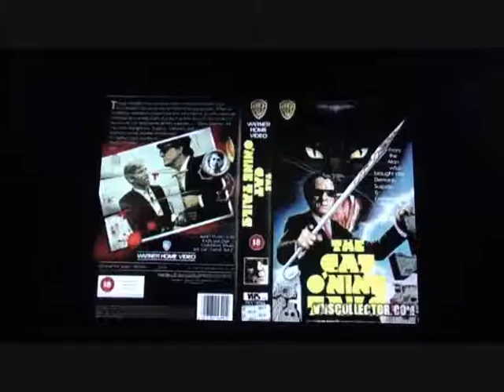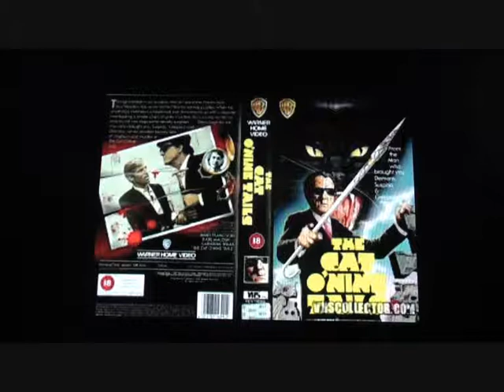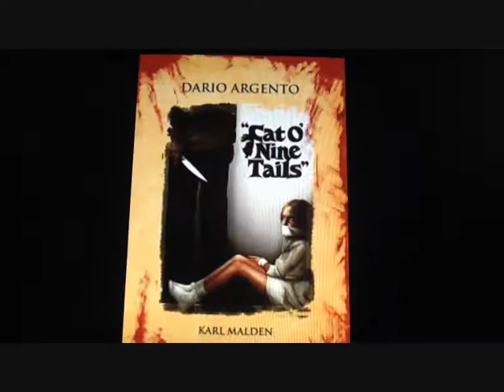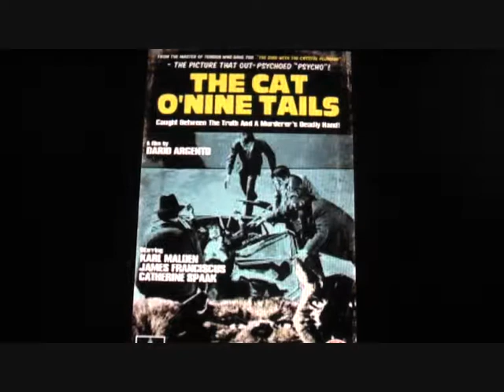CAT O' NINE TAILS ( 1971 James Franciscus ) aka Il gatto a nove code B-Movie Giallo Review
The Cat O'Nine Tails - now also releasing 29th January 2018 (Arrow Video)

Dario Argento’s devilishly good 1971 horror mystery Cat O’ Nine Tails gets a superb limited edition 4K restoration. Starring James Franciscus (City On Fire) and Karl Malden (On The Waterfront), this brilliantly byzantine thriller cemented Argento’s reputation as a master genre director. The limited edition Blu-ray is packed with extras, and features a new audio commentary, new cover artwork and comes with a poster, lobby cards and a limited edition booklet
A break in at a genetics lab leads to a spiralling vortex of bloody murder in The Cat O’ Nine Tails, Dario Argento’s 70s Giallo classic, one of the director’s most suspenseful and underrated films. Strange circumstances surrounding the crime pique the interest of a journalist and a blind crossword compiler whose sharp ears have overheard talk of blackmail. However, all the would be investigators leads soon regret the help they gave as scientists die in front of speeding trains and photographers are viciously slain while others fall to their screaming deaths down elevator shafts. This surreal and nightmarish thriller from one of the acknowledged masters of Italian horror is presented in a highly collectable limited edition, featuring a brand new 4K restoration and stuffed with extras.

Geek_Legion